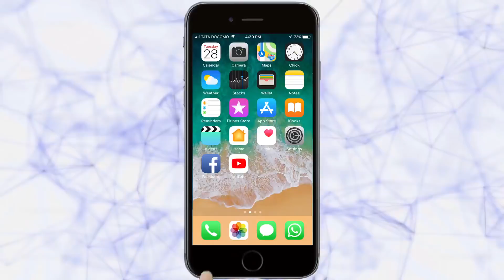ऐतिहासिक परंपराला लाभलेला कॅम्प येथील रथोत्सव मोठ्या उत्साहात साजरा | Belgaum News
रथोत्सव मिरवणुक पहायला मोठया प्रमाणत गर्दी
|Tarun Bharat Social Media | तरुण भारत | 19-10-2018 |